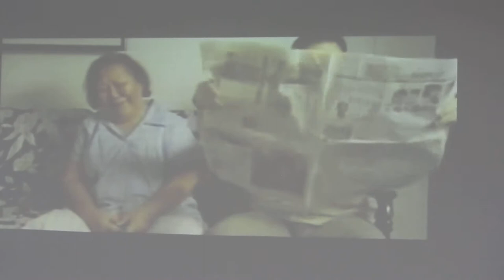馬千雅：守護記憶 遠離失智症飲食三DSCN1760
馬千雅：守護記憶 遠離失智症飲食